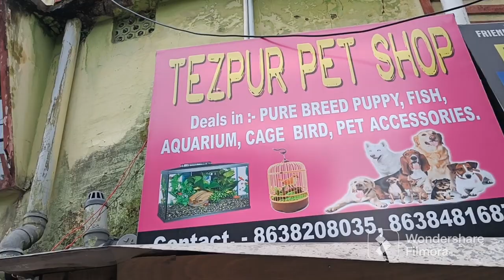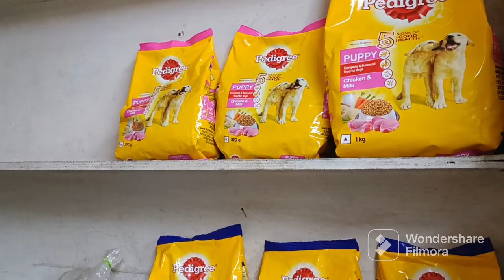A new pet shop at Tezpur ( TEZPUR Pet Shop) Near Astc tezpur .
TEZPUR PET SHOP , TEZPUR (Varieties of fishes,Birds , Puppy available here) Do Visit Here